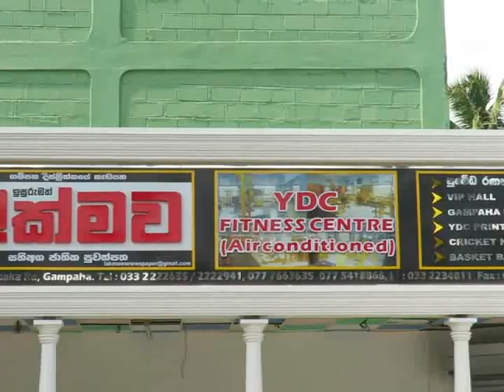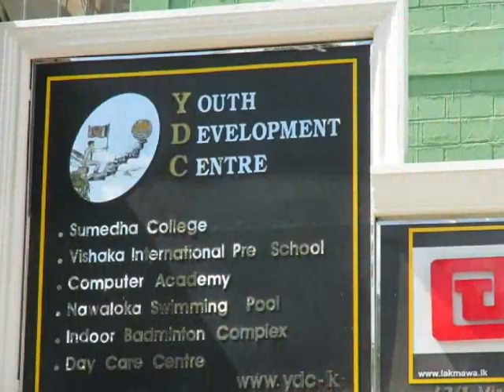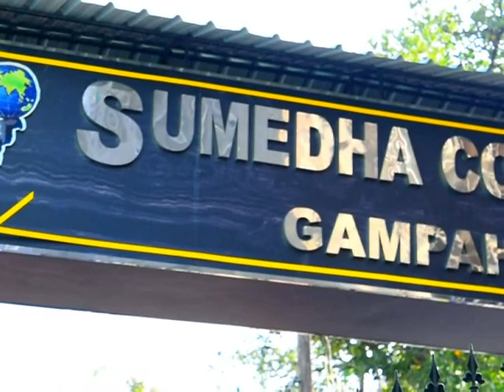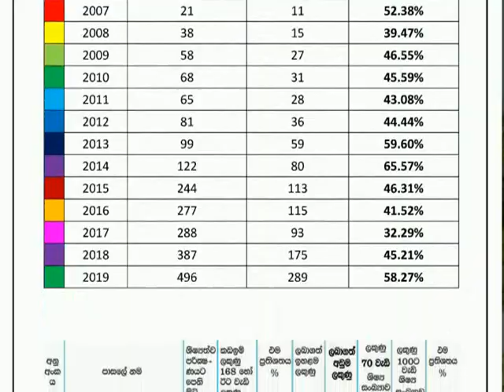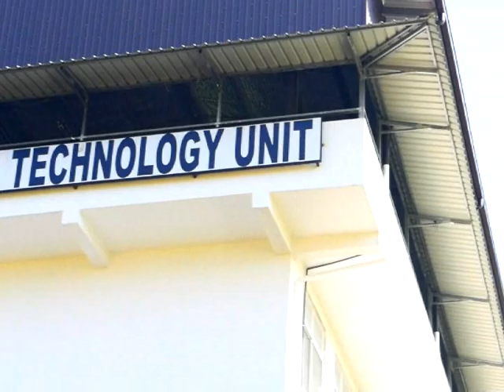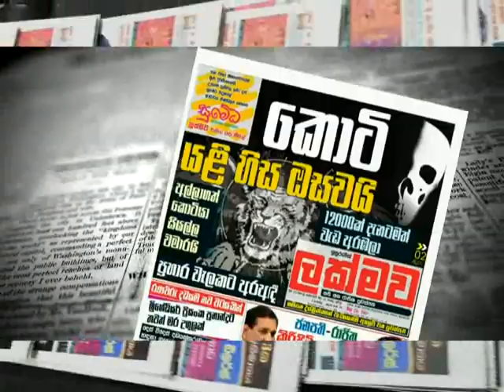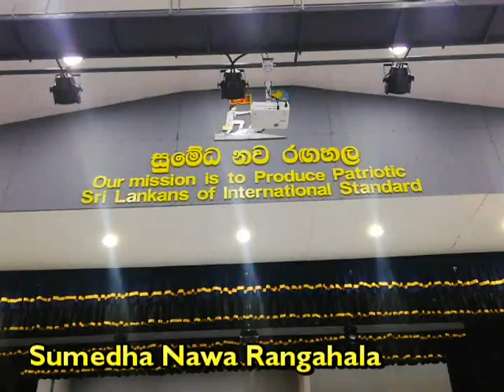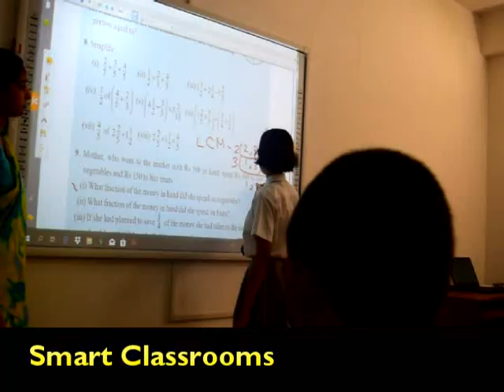YDC Documentary 2020